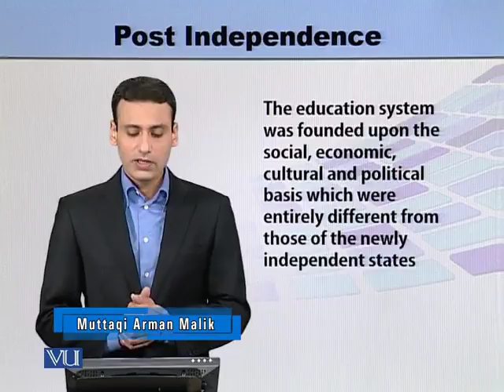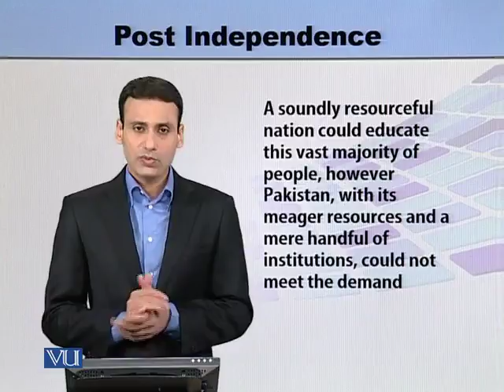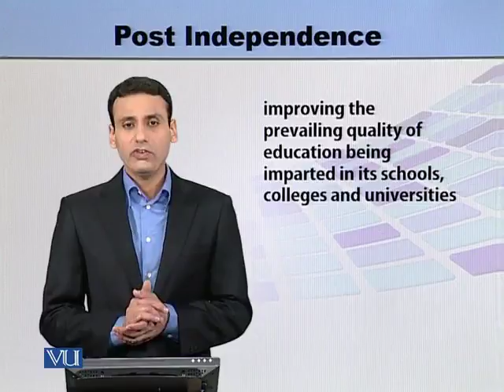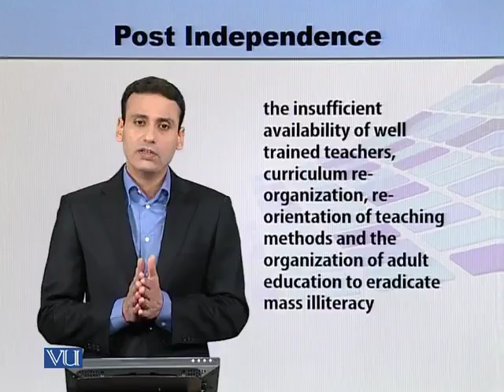EDU505_Topic075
Topic: 75